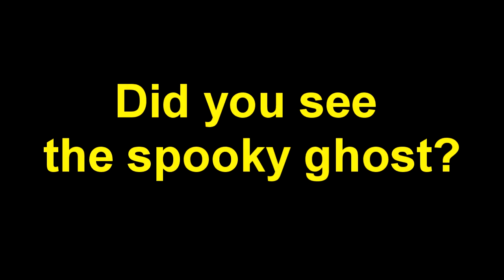Ghost accidentally caught on tape!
Our HD camera accidentally captured a ghost on tape. Look at the tree on the abandoned road very carefully! A Yourtubenetwork video.